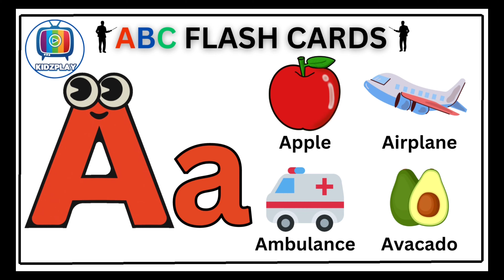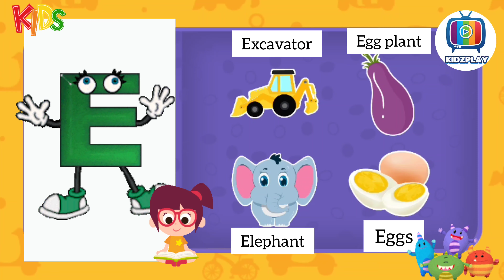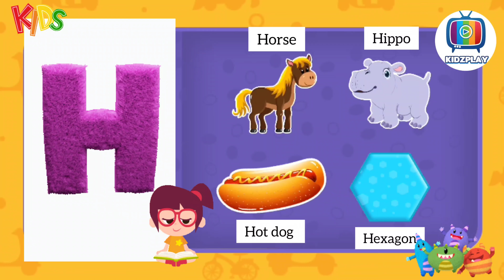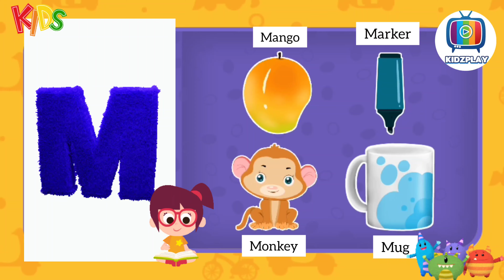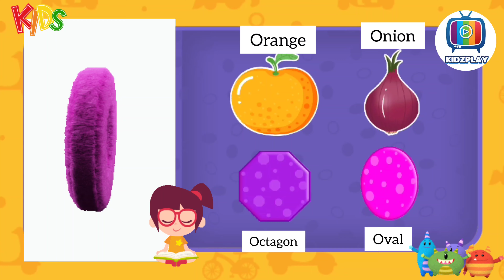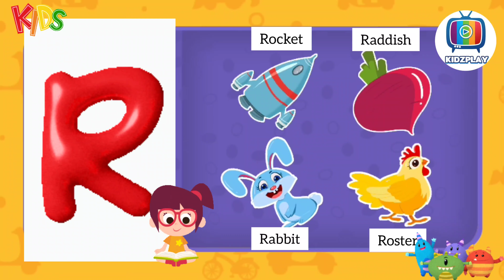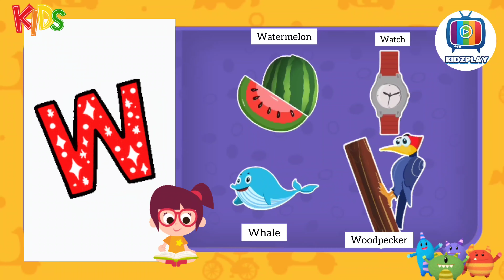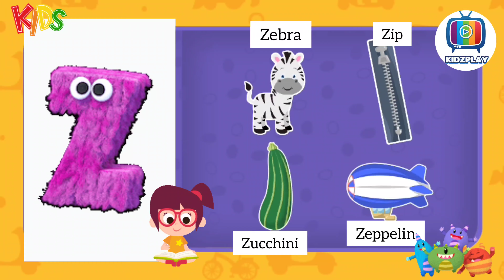ABC Flash cards for Toddlers | Babies First Words | A to Z Four Words with Pictures | KIDZPLAY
Kids nursery rhymes and phonics videos are educational videos designed for young children to help them learn and develop fundamental skills such as reading, writing, and communication. These videos often feature fun and catchy songs and rhymes that are easy for children to memorize and sing along with. They may also include animations and colorful visuals to help children visually comprehend the meanings of words and sounds. Some videos may focus on specific phonics rules, while others may cover a wider range of topics such as counting, colors, and shapes. Overall, kids nursery rhymes and phonics videos are an engaging and effective tool for early childhood education.